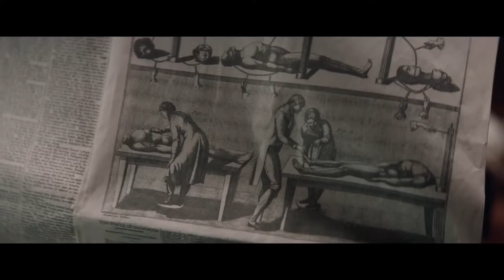MARY SHELLEY -Trailer (2018)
The love affair between poet Percy Shelley and 18 year old Mary Wollstonecraft Godwin, which resulted in Mary Shelley writing Frankenstein.